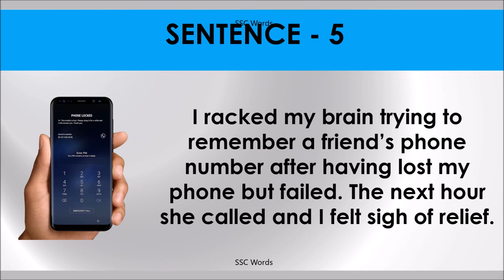RACK YOUR BRAINS Idiom 884 # Meaning and five sentences # SSC Words